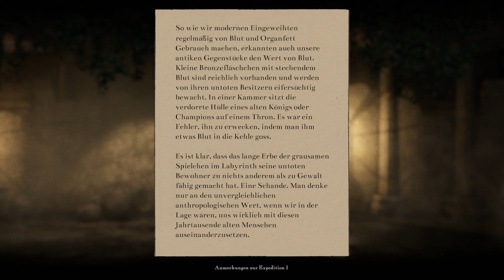Willkommen im Jahre 1916 💀 | Withering Rooms #17 | [GER] | 💀 Let's Play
Withering Rooms (2024)

Folge 17: Willkommen im Jahre 1916

Mit einiger Mühe gelingt es Nightingale, den schrecklichen Dämon aus dem Kamin zu besiegen. Unter dem Kamin befindet sich tatsächlich eine Seilbahnstation, und Nightingale gelangt durch wundersame Weise in eine Version des Mostyn-Hauses des Jahres 1916 - nur um erneut den Flammen zum Opfer zu fallen...
Alle Folgen gibt es hier:

Holt es Euch hier:

Zum Spiel:

Willkommen im Mostyn-Haus, einer einst wunderschönen viktorianischen Villa, die sich nun jede Nacht von selbst verändert und mit übergroßen Untoten, unsichtbaren Geistern, hinterhältigen Hexen und axtschwingenden Verrückten gefüllt ist.

Schlüpfe in diesem herausfordernden 2,5D-RPG, das von Roguelikes, Soulslikes sowie klassischen Survival-Horror-Games inspiriert wurde, in die Rolle der jungen Nightingale.

Erkunde eine riesige, prozedural generierte Karte, auf dem sich das gesamte Mostyn-Haus und die Heckenlabyrinthe, Gräber, Höhlen, Kirchen und Ruinen jenseits seiner Tore befinden. Gestalte dein eigenes perfektes Setup, indem du eine große Vielfalt an Waffen, Werkzeugen, Zaubern, Outfits und magischen Artefakten findest oder herstellst. Triff eine Reihe seltsamer Freunde, Händler und Lügner, die alle ihre eigenen Pläne haben.

Kann Nightingale einen Weg finden, Mostyn-Haus zu entkommen, oder wird sie mächtig genug, um es zu kontrollieren?
(Quelle: Steam)
Entwickler: Moonless Formless
Publisher: Perp Games
Releasedatum: 5. Apr. 2024

...Und nicht vergessen zu bimmeln...🔔